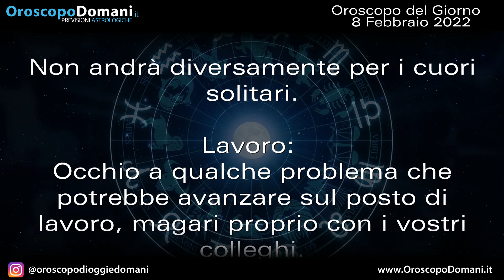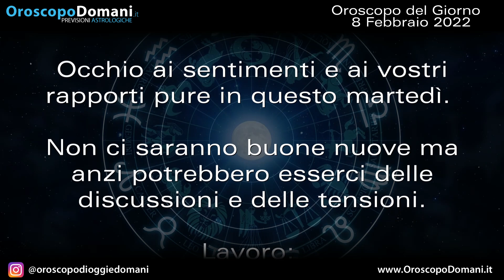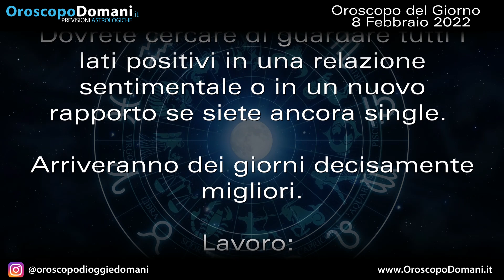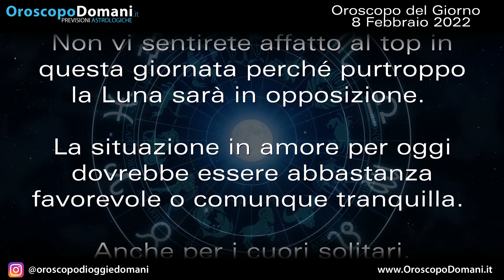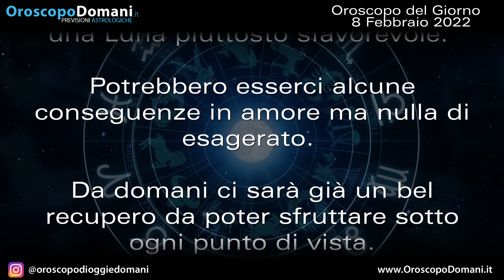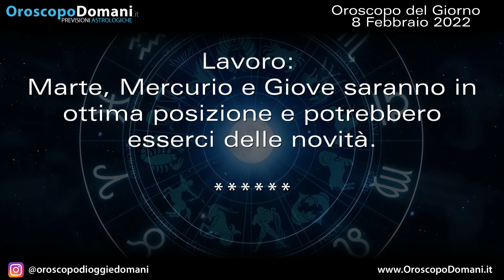Oroscopo del Giorno Martedì 8 Febbraio 2022!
Gemelli: Sarete abbastanza impegnati, un po' come ieri, un po' come anche per i prossimi giorni. Leone: Oggi sarà un giorno tranquillo ma da domani finalmente potrebbero arrivare delle buone nuove in amore. Capricorno: Sarà un bellissimo giorno per godersi al massimo tutte le emozioni di coppia, con il partner. Ecco tutte le previsioni per l'Oroscopo per il Giorno di Martedì 8 Febbraio 2022!